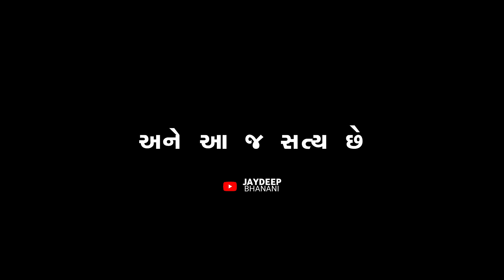આજકાલ કદર કોને થાય છે ? ગુજરાતી શાયરી | ગુજરાતી મોટીવેશન | Jaydeep Bhanani